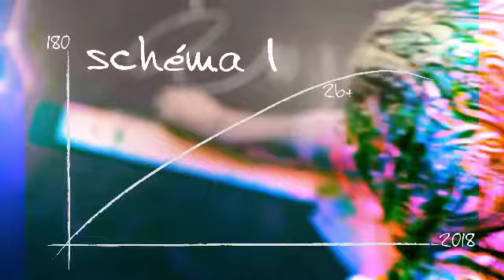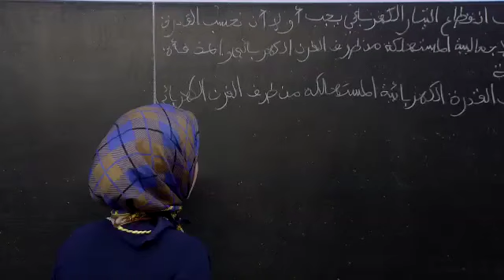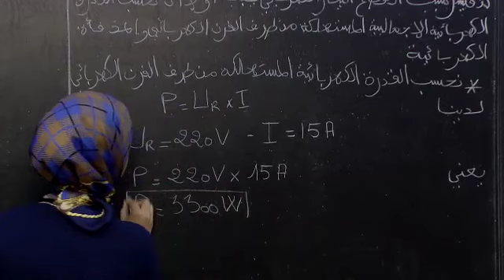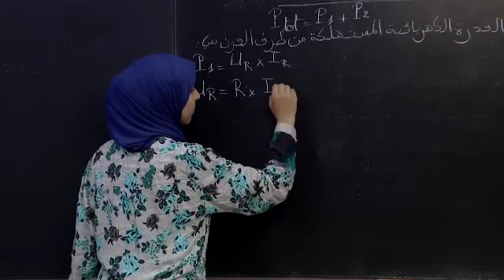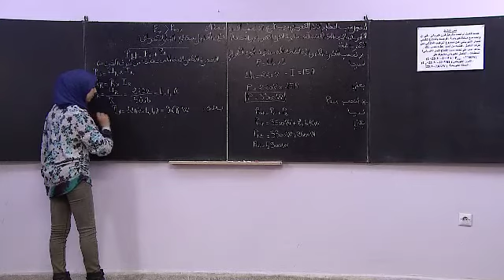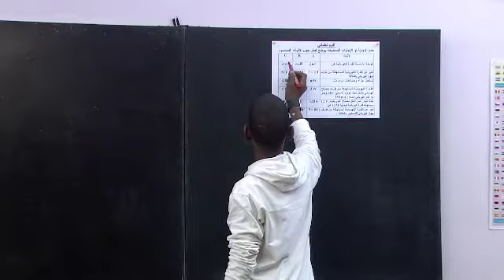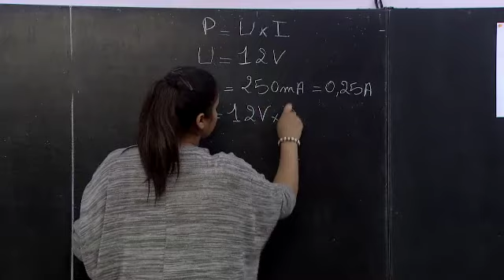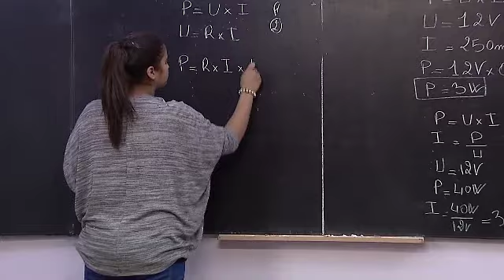فيزياء - الميـــكـــا نــــيــك : القدرة الكهربائية الجزء الأول